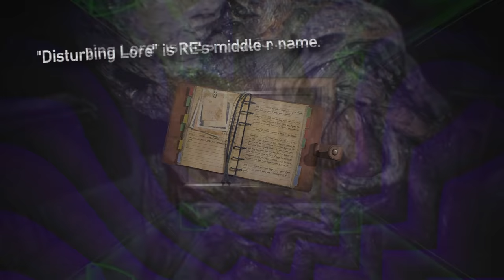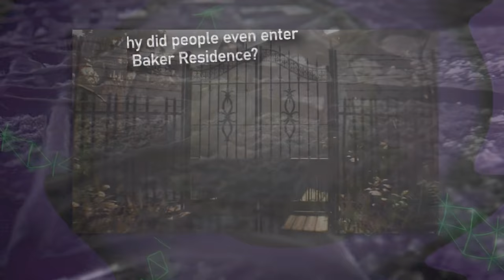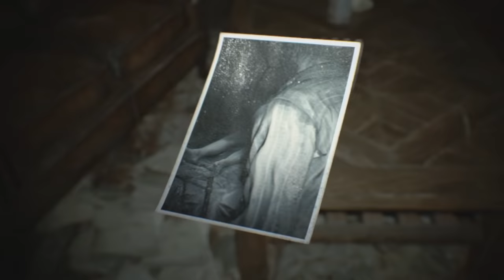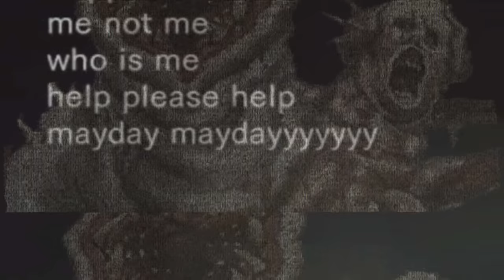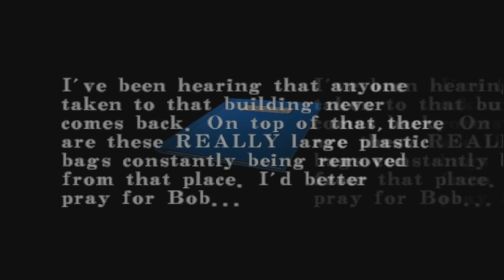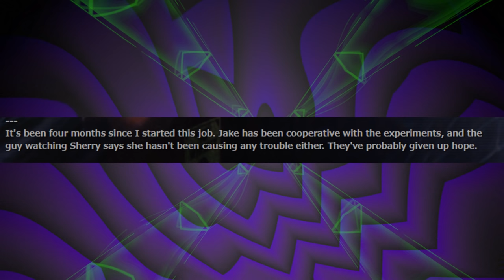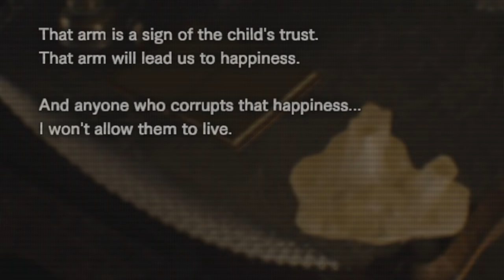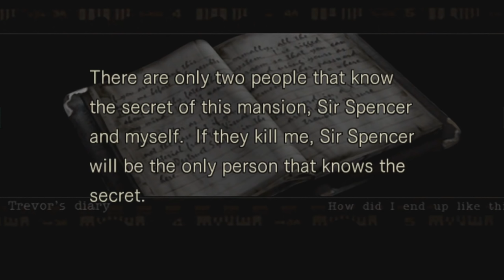Resident Evil - 10 Most DISTURBING Files EVER Found!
0:00 - Introduction
0:43 - RE Outbreak Newspaper
2:45 - RE2 Remake Blank's Diary
4:19 - RE7 Main House Notes
7:03 - RE Revelations Officer Journal
8:57 - RE4 Luis' Memo 3
10:36 - RE Code Veronica Prisoner's Diary
12:49 - RE6 Detention Center
13:55 - RE7 Marguerite's Diary
16:13 - RE3 Remake UBCS Suicide Note
18:11 - RE1 Remake Trevor's Diary
19:48 - LINKS! And Thank You!